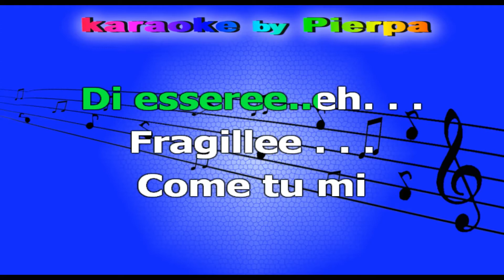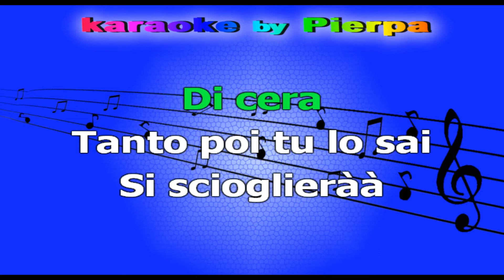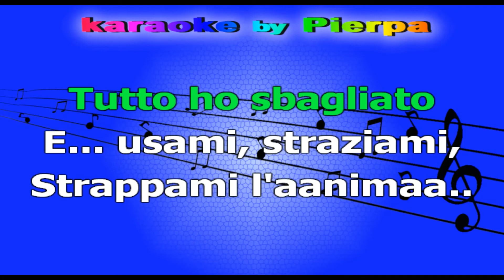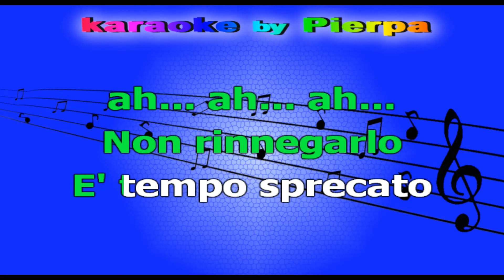MENTRE TUTTO SCORRE KARAOKE